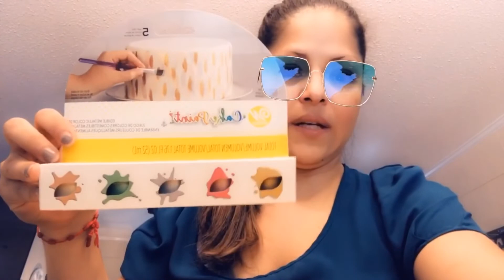Recibiendo un Regalito/ Gracias Moni ❤️